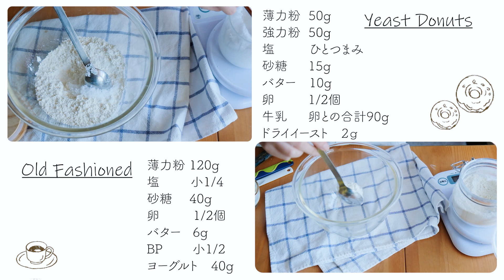おうちでできる2種類のドーナツのレシピ。ざくざくオールドファッションと、もちふわイーストドーナツでドーナツ欲を解消。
オールドファッションとイーストドーナツ、2種類のドーナツのレシピをご紹介します。
一口にドーナツと言ってもいろんな種類のドーナツがありレシピもたくさんありますが、この動画ではスタンダードなドーナツの代表、「オールドファッション」と「イーストドーナツ」の2つのレシピをご紹介します。

‹イーストドーナツ›
薄力粉/強力粉 　　　　50gずつ
砂糖　　　　　　　　　15g
卵　　　　　　　　　　1/2
牛乳　　　　　　　　　卵とあわせて90g
バター　　　　　　　　10g

‹バニラグレーズ›
粉砂糖　　　　　　60g
牛乳　　　　　　　10g
バニラビーンズペースト　少々

‹オールドファッション›
薄力粉　　　　　120g
砂糖　　　　　　40g
塩　　　　　　　小1/4
ベーキングパウダー　小1/2
ヨーグルト　　　40g
卵　　　　　　　1/2
バター　　　　　6g

‹ハニーグレーズ›
粉砂糖　　50g
はちみつ　30g
牛乳　　　5g

CAMERA GEARS

FUJIFILM XT-3：
FUJIFILM XF 18-55 OIS：
Godox SL-60W：
Godox T660：
Godox 70 x 100 softbox and grid：
zoom H1n：

使用した器具やスパイス、調味料などまとめ。